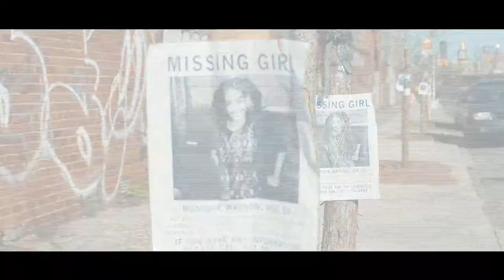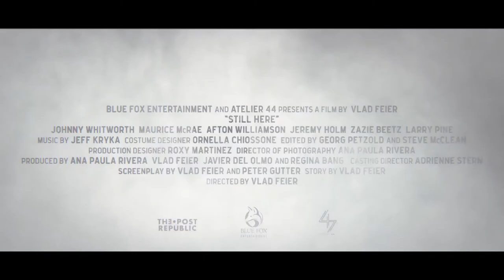Still Here Official Trailer (2020) Crime, Drama, Thriller Johnny Whitworth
new movie trailer for Still Here